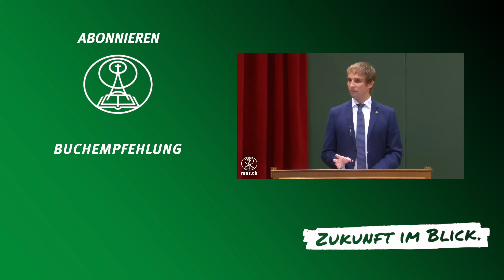Endzeit erkennen und verstehen | Philipp Ottenburg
Wo finden wir Halt in unserem Leben? Worauf können wir uns verlassen? Allein auf Gottes Wort. Wenn wir uns mit der biblischen Prophetie beschäftigen, wissen wir, was in dieser Endzeit auf uns zukommt. Das prophetische Wort gibt uns Orientierung in der heilsgeschichtlichen Nacht. Zum Beispiel: Was hat es mit den Gleichnissen vom Himmelreich in Matthäus 13 auf sich und wie können wir sie einordnen?

00:00 Intro
00:19 Einleitung
02:05 1. Licht in der Dunkelheit
03:58 Das prophetische Wort ist unumstösslich
05:20 Gott schenkt Sicherheit und bewahrt vor Mutlosigkeit
11:34 Wichtiger Exkurs: Die Bibel nicht selektiv lesen
21:09 2. Heilsgeschichtliche Nacht
22:56 Die Himmelreich-Gleichnisse in Matthäus 13
26:21 Auch bei den Gleichnissen Jesu den Kontext beachten!
27:12 Enthalten diese Gleichnisse eine positive oder negative Botschaft?
29:05 Warum die Botschaft der Gleichnisse m.E. eine negative ist
36:29 Die Zeit der Nacht ist eine Erfüllung des prophetischen Wortes
44:42 Die Ernte und die Frage, wann sie beginnen wird